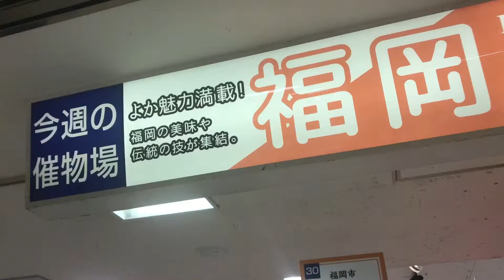福岡物産展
お馴染みの味から地元で人気の逸品まで”よか魅力”が大集合！【福岡物産展】の見どころを動画でご紹介します。ちょい飲みにぴったりなひとくち餃子や地ビールが登場☆

□出演
‹福岡親善大使›丸林 千紘さん
‹吉祥庵›さば棒寿司
‹博多八助›博多ひとくち餃子
‹ブルーマスター›ブルーマスター
‹JAふくおか八女›お茶屋さんの抹茶ソフトクリーム